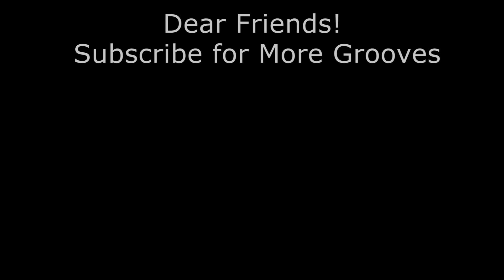Rumba Groove on Bongos #1–3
Rumba-fast dance music with roots in Africa, has spread all over the world. It can be found in Spain in the West Indies and of course in Cuba. This word has become synonymous with"Party". Bongos are an unconventional instrument for performing Cuban Rumba, but there is also Gypsy Rumba (Balkan music) and Bongos play an important role in it. These examples of performance were presented by Bob Evans for his textbook on playing the bongos in 1960. Here it is played in the key of Rumba Clave 3-2. Often played very fast, these examples for playing on Bongos are just for such cases.
Recorded on "Free Tube Studio" by Mikhail Nikolaev.

PS: For convenience, I have collected a lot of videos into one movie.
Many popular styles, such as Mambo, Calypso, Rumba, Bolero, Cumbia, Baion and others: